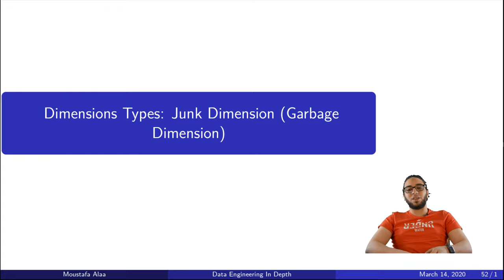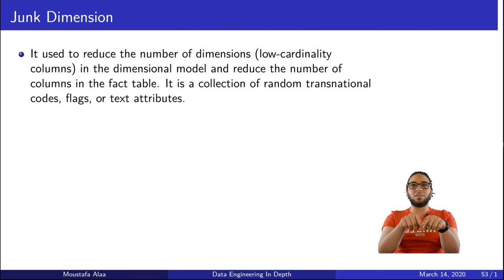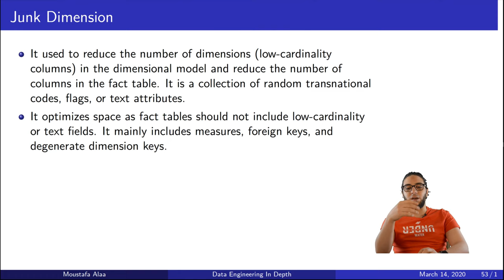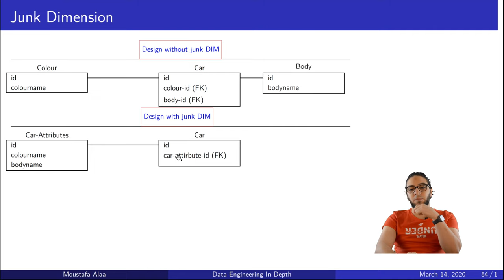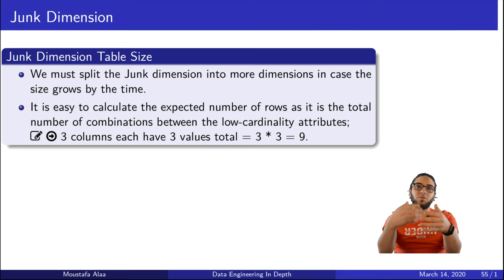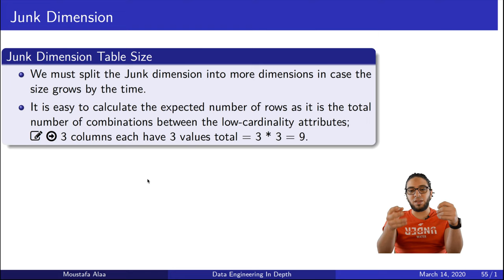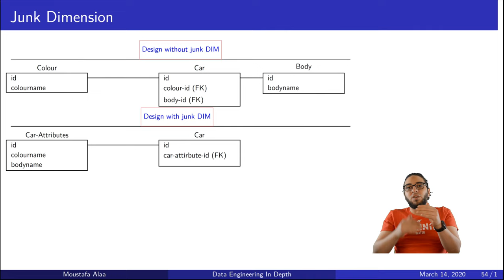Ch.02-19 Dimension Types: Junk Dimension | Data Modeling | DWH Architecture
In this video we present Junk dimension and the considerations before designing junk dimension with example.